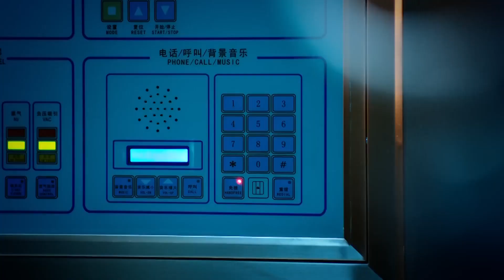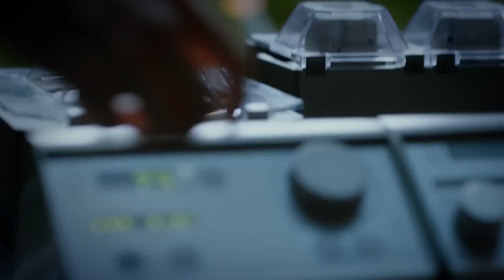唐医生好难抉择！自己的病患好不容易等到一颗心脏，却要给另一位危急病患用！ | Dr. Tang